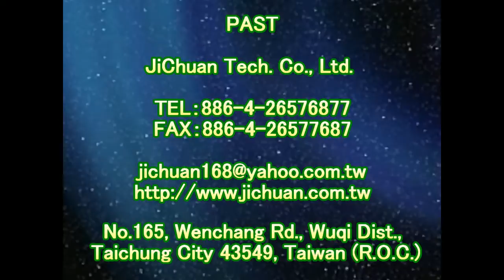止滑大師 1650 學校 中廊 鏡面花崗石地面止滑防滑施工工程